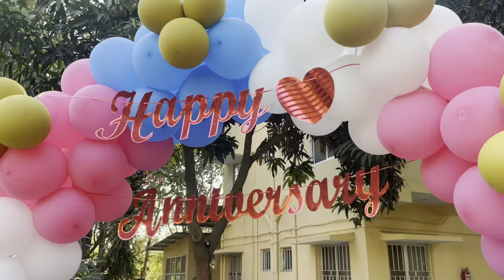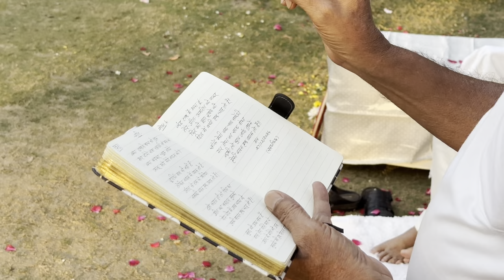Anniversary celebration 🎉 28 Feb 2024